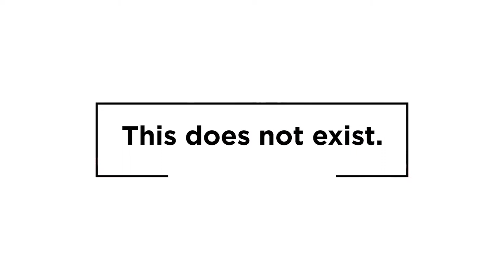deM atlaS | Bad Loves Company (Visual EP)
Rhymesayers artist deM atlaS has announced a new album, Bad Actress, produced by Ant, the beat-making half of Atmosphere, the album is said in a press statement to encompass themes of “unhealthy relationships, struggles with mental illness, and an indomitable drive to overcome them.” As a preview of the LP, deM atlaS has shared a “visual EP” comprised of five singles, including “Bad Loves Company,”